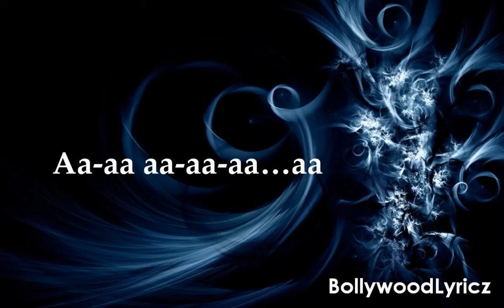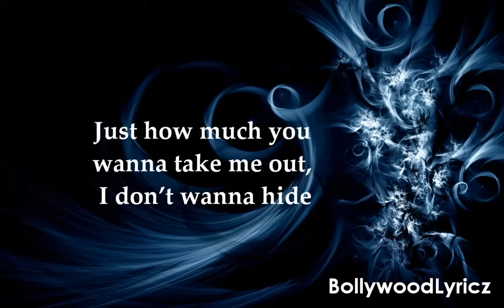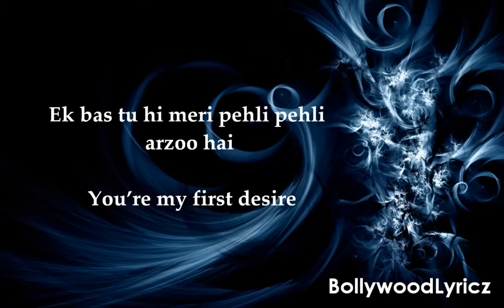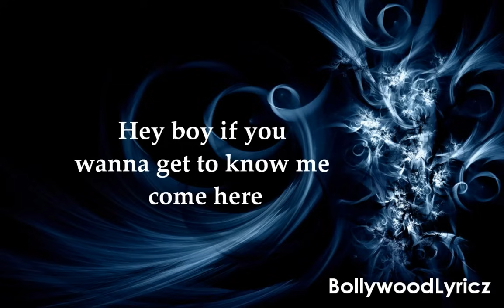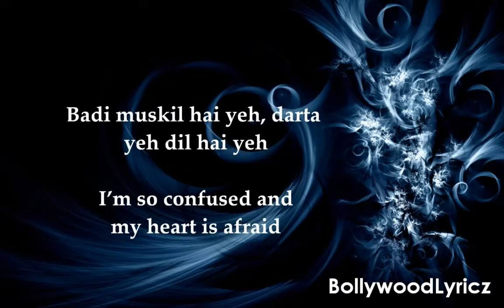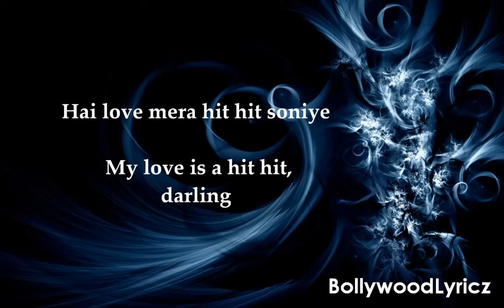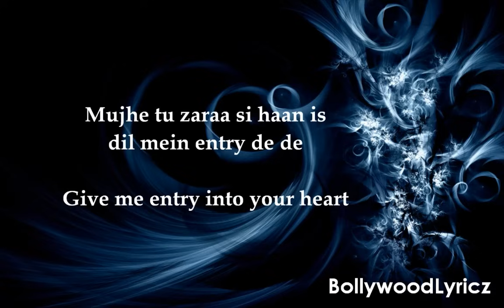Love Mera Hit Hit [English Translation] Lyrics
Song: Love Mera Hit Hit
Movie: Billu (Barber)
Singers: Neeraj Shridhar & Tulsi Kumar